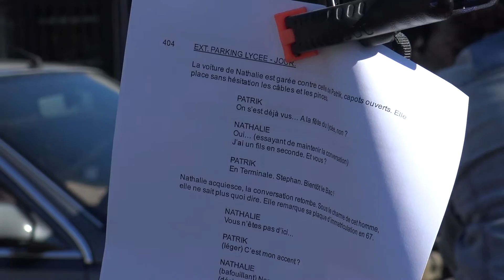Tournage d'Accusé à Rillieux-la-Pape avec Michèle Bernier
Découvrez "l'Histoire de Nathalie", épisode de la série Accusé, mercredi 27 avril à 20h55 sur France 2.